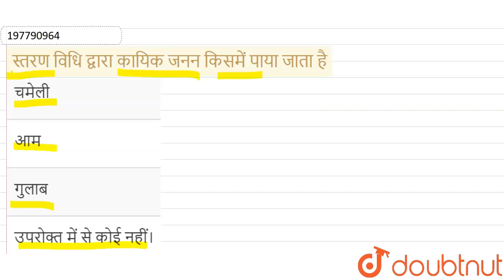स्तरण विधि द्वारा कायिक जनन किसमें पाया जाता है | 12 | आवृतबीजी पादपों में जनन | BIOLOGY | SANJE...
स्तरण विधि द्वारा कायिक जनन किसमें पाया जाता है
Class: 12
Subject: BIOLOGY
Chapter: आवृतबीजी पादपों में जनन
Board:Rajasthan Board

👉 Have Any Query? Ask Us.